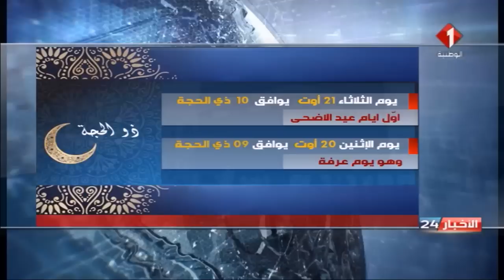نشرة منتصف الليل للأخبار ليوم 13 / 08 / 2018